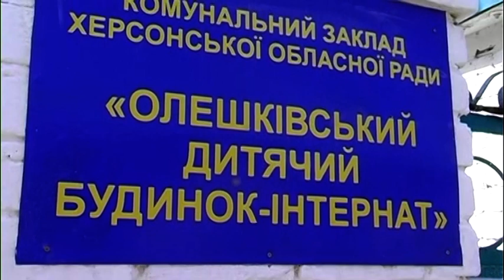Вихованці Олешківського будинку інтернату з нагоди свята отримали подарунки від давніх друзів